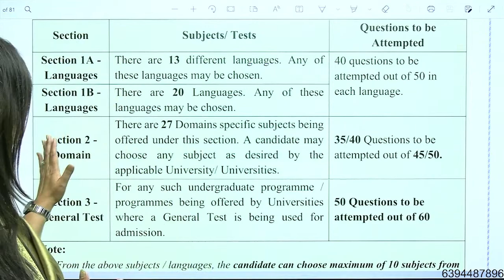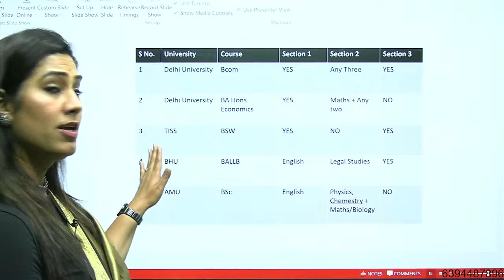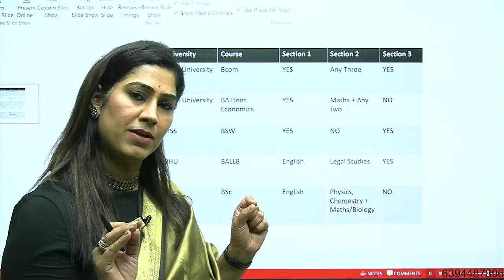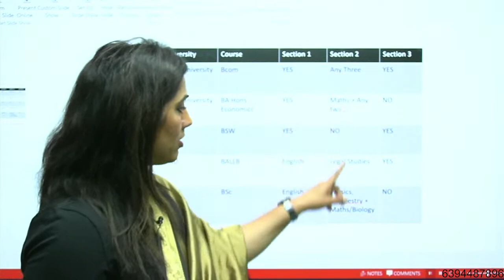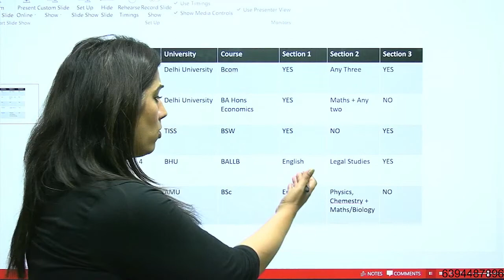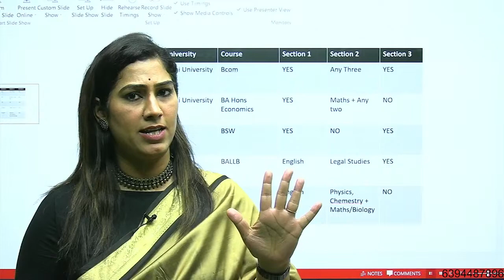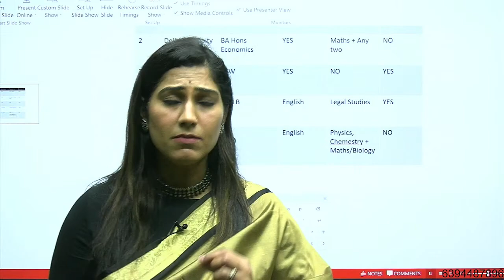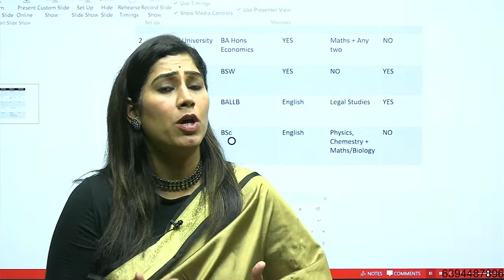nitin rakesh Live Stream